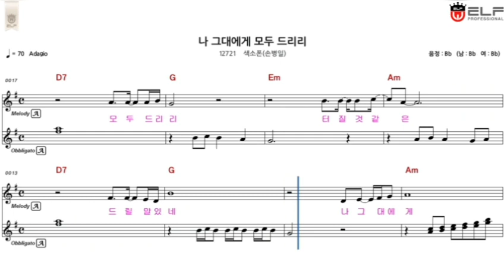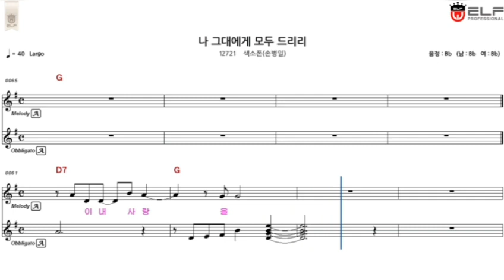색소폰연주곡악보 손병일연주자 알토제목나그대에게모두드리리ELF E909No 12721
밴드명을 검색해 가입할 수 있습니다.
From 손병일